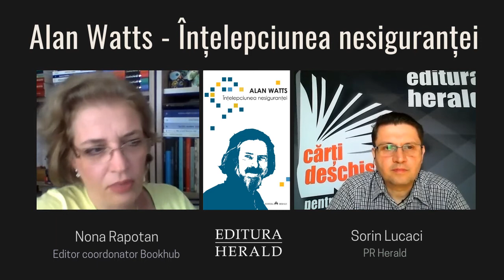Înțelepciunea nesiguranței de Alan Watts ∣ Nona Rapota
Am vorbit despre cartea „Înțelepciunea nesiguranței" de Alan Watts cu Nona Rapotan (editor coordonator Bookhub.ro) și Sorin Lucaci (PR Herald) la CărțiDeschisePentruMințiDeschise.

Mesajul din această carte adresat de Alan Watts lumii occidentale este la fel de puternic şi astăzi. Petrecem prea mult timp încercând să anticipăm şi să plănuim viitorul; prea mult timp nutrind nemulţumiri despre trecut. De multe ori ne scapă plăcerile clipei în eforturile noastre neliniştite de a ne asigura că următoarea clipă este la fel de plăcută. Găsind inspiraţie în gândirea orientală, Watts ne arată că vom găsi ceva cu adevărat demn de a fi cunoscut doar atunci când vom admite faţă de noi înşine că nu avem şi nu putem avea cunoaştere. Pentru a ne bucura de o viaţă împlinită, trebuie să îmbrăţişăm prezentul – să trăim din plin în clipa prezentă. Scrisă şi argumentată cu eleganță şi luciditate, această realizare filosofică conţine întreaga înţelepciune şi întregul spirit care au marcat cariera lui Alan Watts şi care încă mai rezonează în fiecare dintre noi.